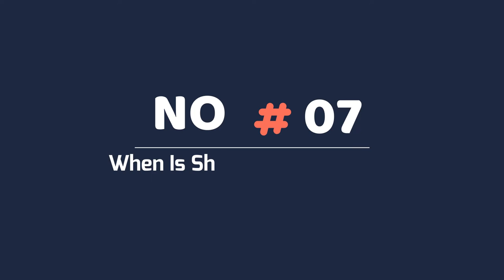10 Frequently Ask Questions about Shih tzu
10 Frequently Ask Questions about Shih tzu